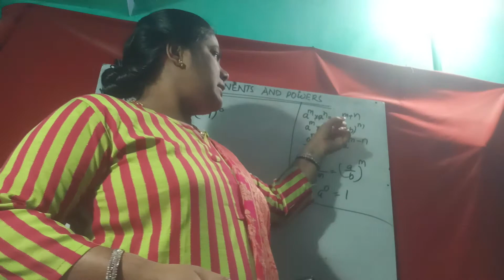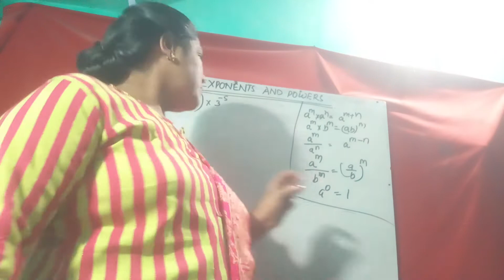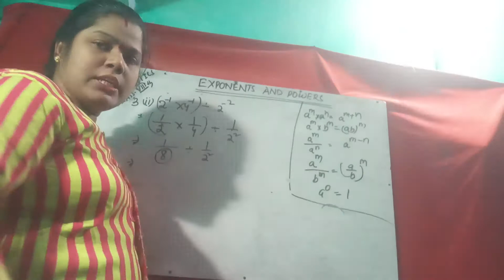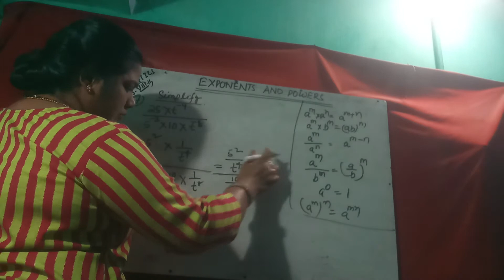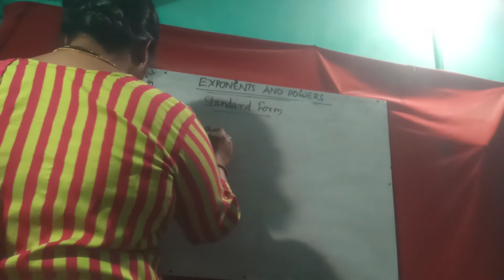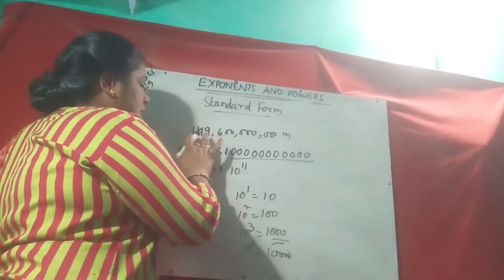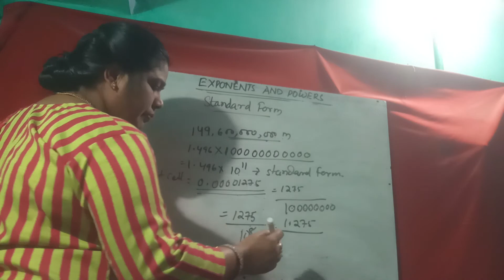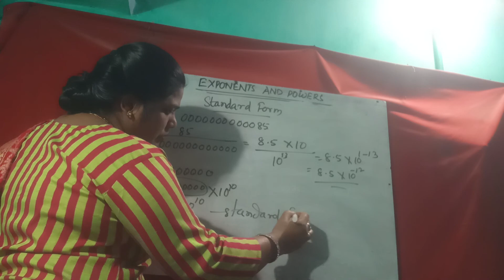NCERT, MATHEMATICS, CLASS-8, CHAPTER 12,EXPONENT AND POWER and STANDARD FORM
solution of some important problems from 12.1 and 12.2